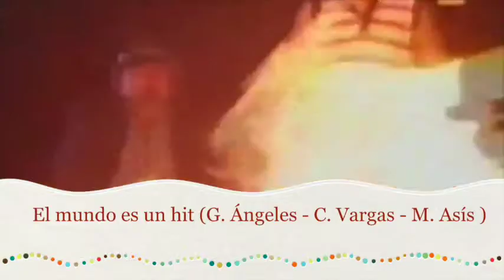Pedro Armendáriz Jr. y Danna Paola - El mundo es un hit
Tema grabado por Pedro Armendáriz Jr. y Danna Paola: "El mundo es un hit" de Gerardo Ángeles, Carlos Vargas y Mauricio Aziz.
Editora San Ángel. Telenovela Amy la niña de la mochila azul. Televisa. 2003.